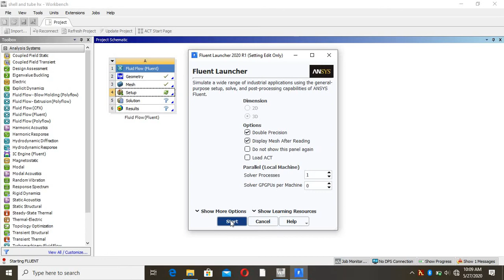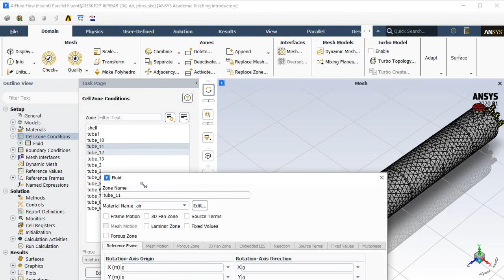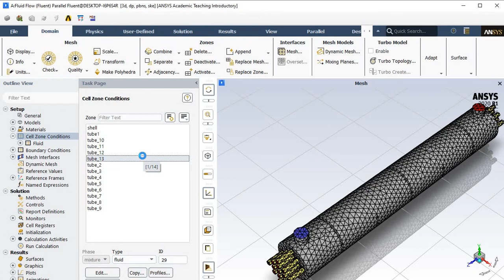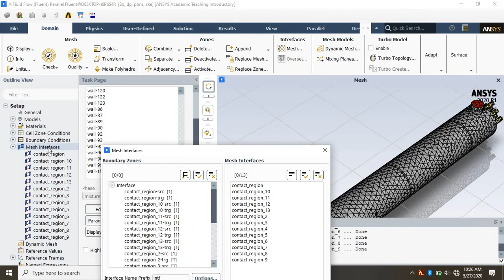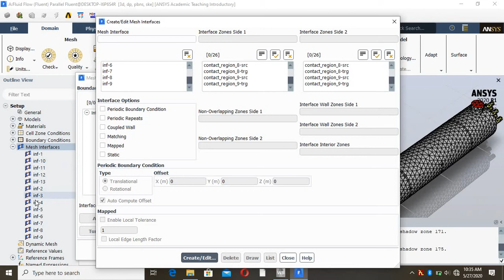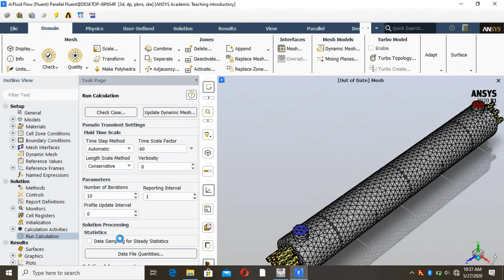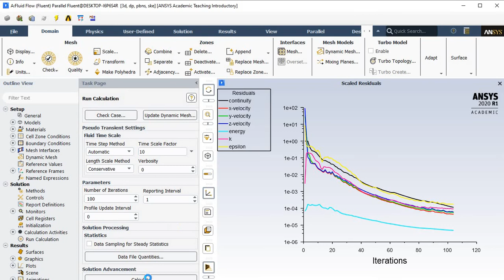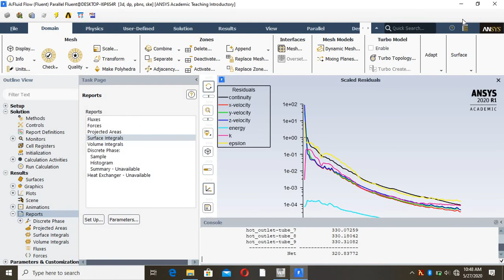How to draw Shell and Tube Heat Exchanger (setup) Part 3: Using 2020 R1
In this video, the complete solver setting of shell and tube heat exchanger with baffles has been described in fluent software.